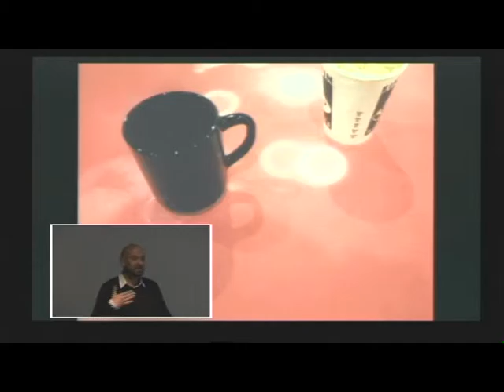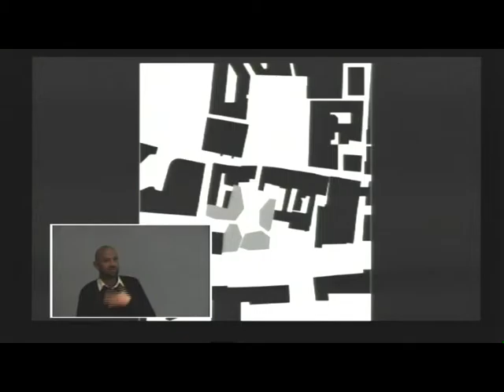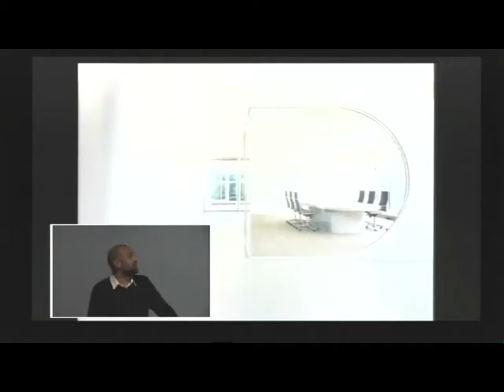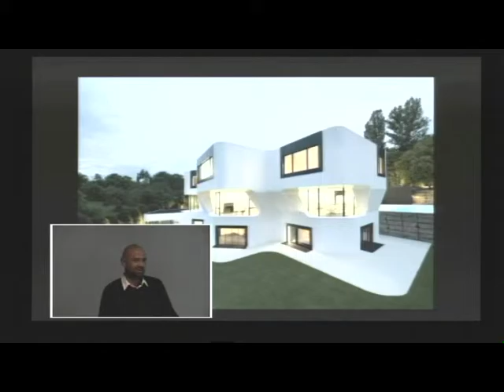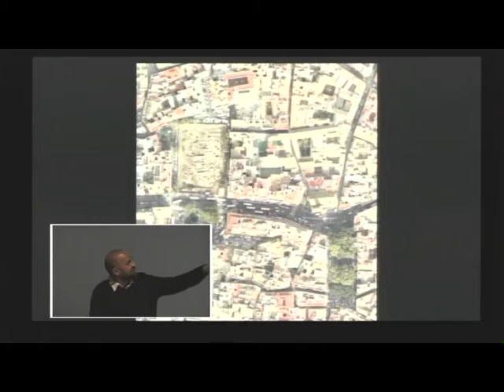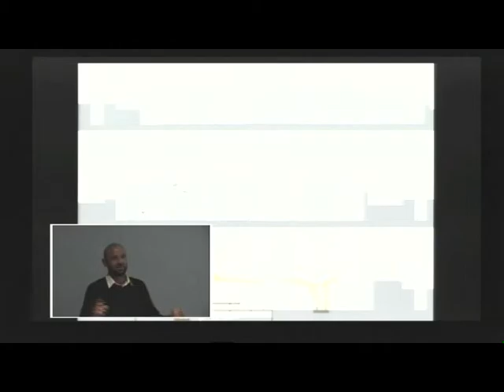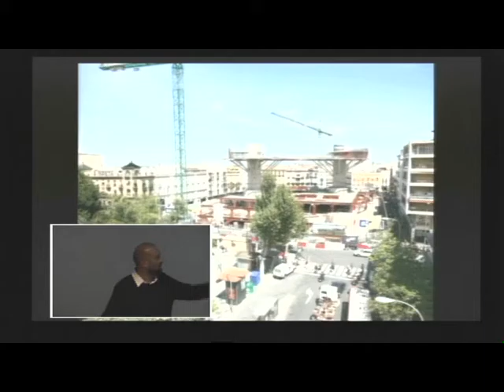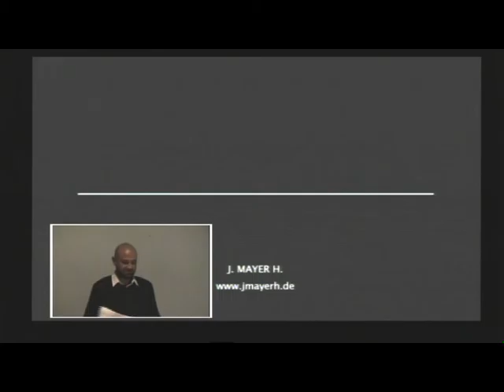Jurgen.H.Mayer - Vorwand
Various lines of demarcation, or facades of countenance, have always separated the personal and the public. In the case of information, the relationship between public and private becomes a complicated set of liabilities. At the beginning of the twentieth century, information control generated a visual register called the Data Protection Pattern (DPP), which helped to veil personal information in print media like envelopes and shipping forms. Letters and numbers, and other semiotic ingredients are used in excess to create a speechless slurry of text. Today, a new global network of unsecured data transfer has still to be resolved. While DPP continues to proliferate in print media, it provides the model for carriers of electronic information, which are physically erased by overwriting the entire data carrier, or at least in the sectors used, with a confusion of pattern. The sheer spectrum of data protection patterns from letters, numbers and logos to camouflaged and ornamental graphics can be read as a kind of primordial soup of our time, all denied any meaning and yet offering a strategic field from which to generate an ambivalent space, to thicken the skin of discretion, to inhabit the flatness of exposure and control and to celebrate the deep surface of public life.